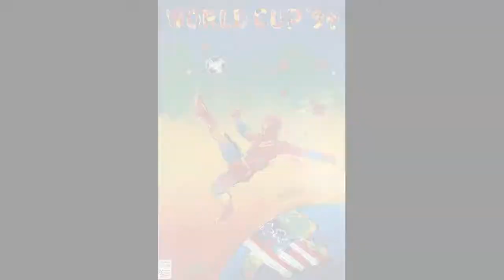4-World Cup 1994-Matchs of June 20 - Pes 2013/ps3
Les matchs du 20/06/1994 de la coupe du monde 94, rejoués sur pes 2013/ps3.
BRASIL vs RUSSIA  // NETHERLANDS vs SAUDI ARABIA